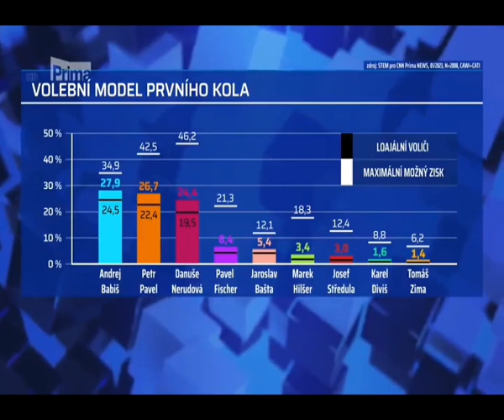Podle všech průzkumů Andrej Babiš nemá šanci uspět ve 2.kole prezidentských voleb